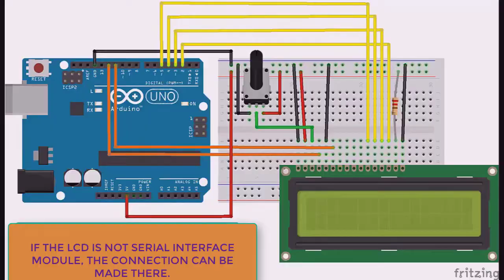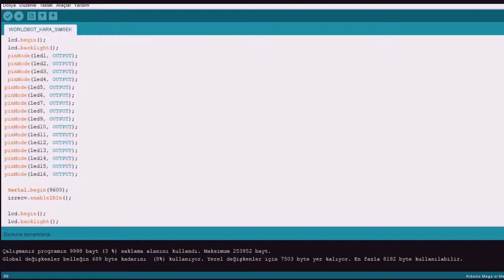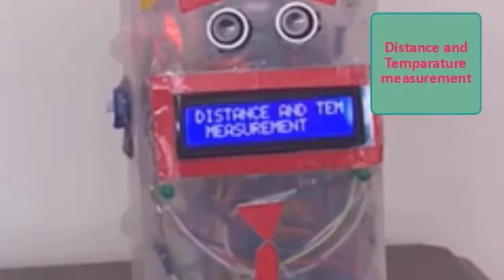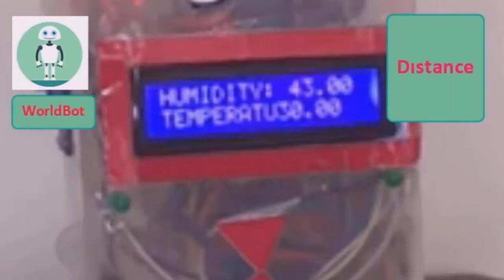ARDUINO WAITER ROBOT MADE WORLD 3.0 ARTIFICIAL INTELLIGENCE BASED ROBOT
I tried to make a Waiter Robot by enlarging the 2.0 model of Worldbot, which I made for hobby purposes and adding movement. .

In Worlbot 3.0 model, you can do this with a little foam, motor driver, 4 motors.